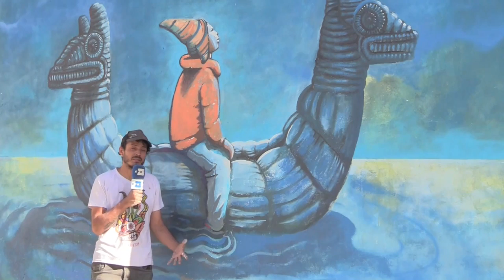Con coloridos murales, artistas homenajean la vida y la muerte en un cementerio Paceño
El Cementerio General en La Paz se ha transformado en un gigantesco lienzo en el que trece artistas de Bolivia, Chile y Argentina han convertido el camposanto en una galería a cielo abierto que invita a reflexionar sobre la vida, la muerte y sus rituales.